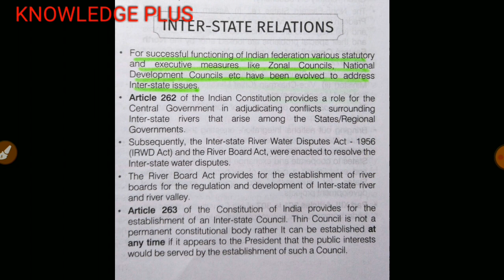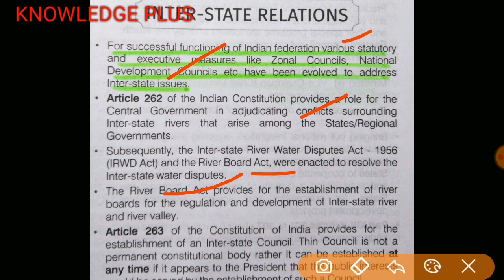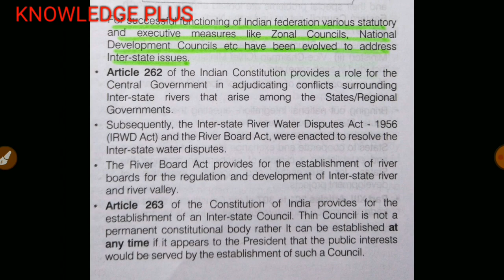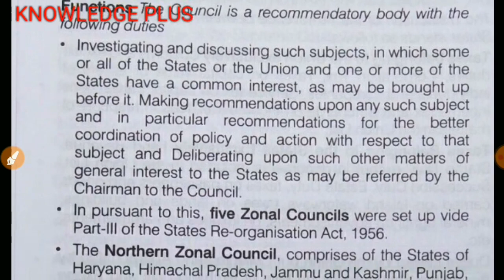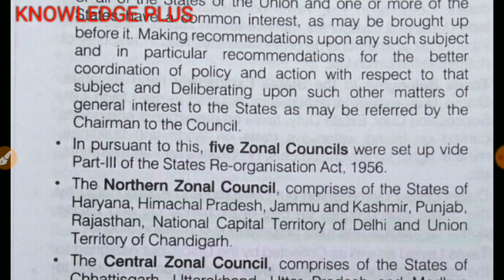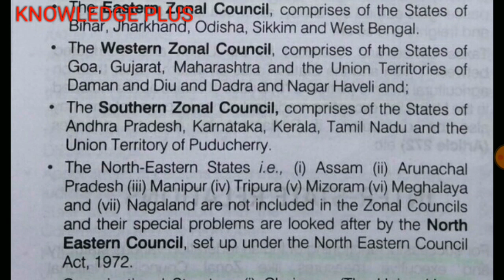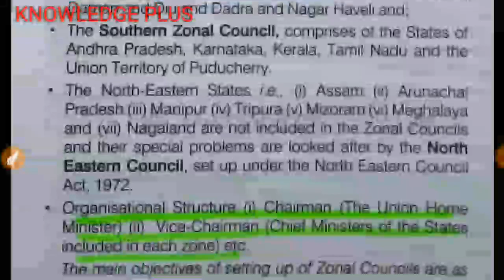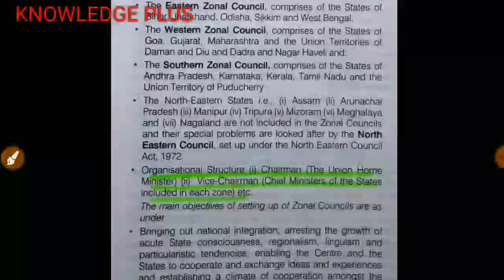L18 inter state relation revision of indian polity in hindi for upsc bpsc and other exams